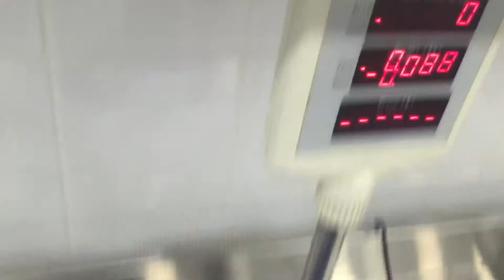تغذية الخميرة الطبيعية والحفاظ عليها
في هذا الفيديو التطبيقي سأقوم بشرح الطريقة الكاملة لكيفية العناية بالخميرة الطبيعية وتذيتها (البادئة)

أنا الشيف خالد محمصاني، خباز حرفي، ومؤلف للكتاب الإلكتروني
الخبز الحرفي: دليلك لصناعة خبز منزلي بمواصفات عالمية